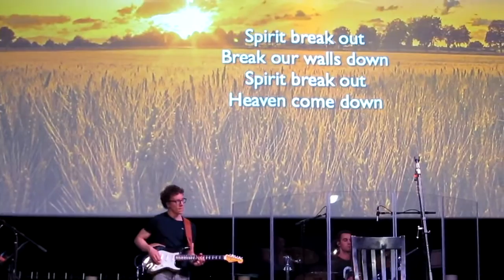Alicia Wright Leading PIHOP Worship at Mott Which She Calls Old Glory Barn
It was a cheerful surprise that Alicia Wright led worship again for PIHOP Friday Night at Mott Auditorium on September 9, 2016.  Mott Auditorium is the Prayer Room which Alicia calls Old Glory Barn.

"Our Father
All of heaven roars Your name
Sing louder
Let this place erupt with praise"

See a photo of Alicia Wright leading PIHOP Worship at Mott Auditorium.